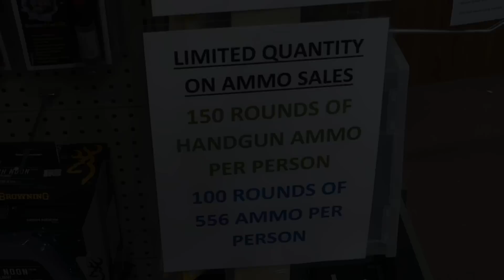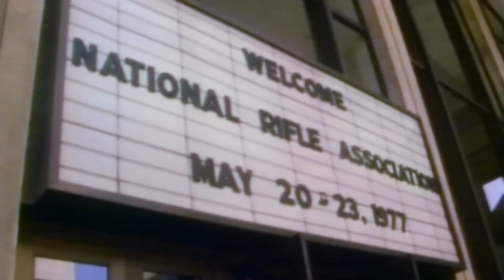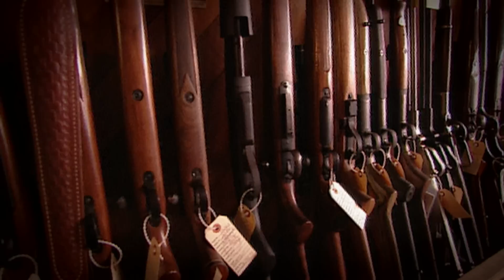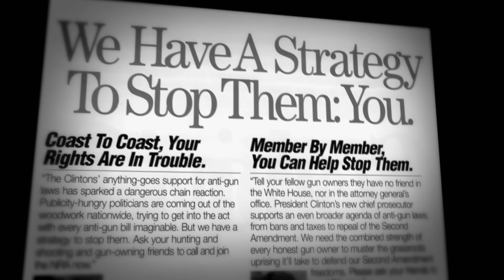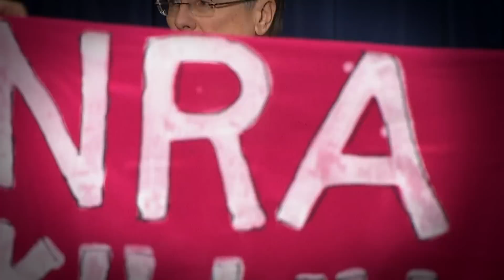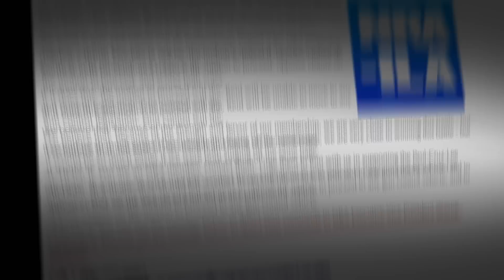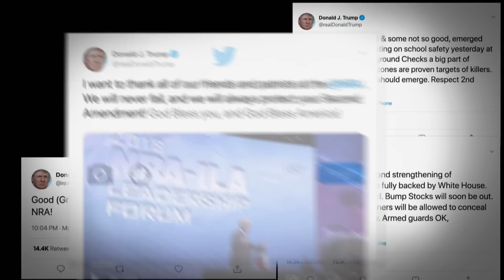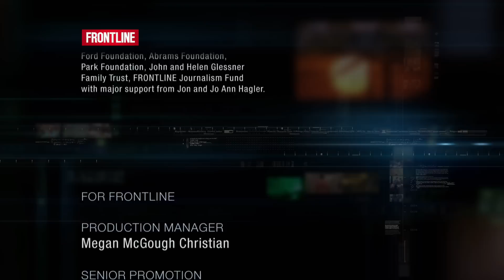NRA Under Fire (full documentary) | FRONTLINE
For years, the National Rifle Association wielded its political power to dominate America’s conversation about gun rights and gun control — outlasting and overpowering the calls for change that followed mass shooting after mass shooting, from Columbine to Newtown to Charleston.

But as the 2020 election approaches, the once-unrivaled organization is facing both internal strife and a rising external threat: a movement led by student survivors of the Parkland mass shooting, whose gun-control advocacy has kept the issue in the headlines and motivated a groundswell of politicians willing to take on the NRA.

Once an unrivaled political power, the NRA is facing challenges from all sides. FRONTLINE investigates the organization’s history and evolution, how it aligned with President Donald Trump and his base, and why it is under attack ahead of the 2020 election.

Funding for FRONTLINE is provided through the support of PBS viewers and by the Corporation for Public Broadcasting. Major funding for FRONTLINE is provided by the John D. and Catherine T. MacArthur Foundation and the Ford Foundation. Additional funding is provided by the Abrams Foundation, the Park Foundation, The John and Helen Glessner Family Trust, the Heising-Simons Foundation, and the FRONTLINE Journalism Fund with major support from Jon and Jo Ann Hagler on behalf of the Jon L. Hagler Foundation.